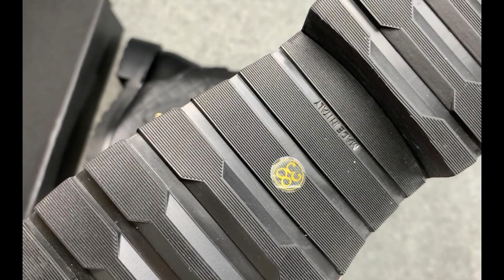CHANEL QUILTED COMBAT BOOT BLACK LEATHER